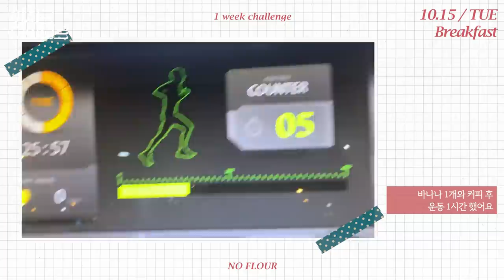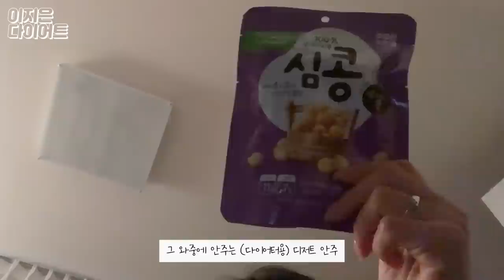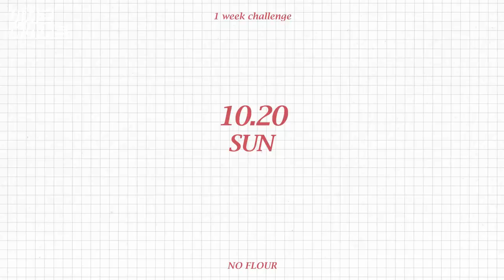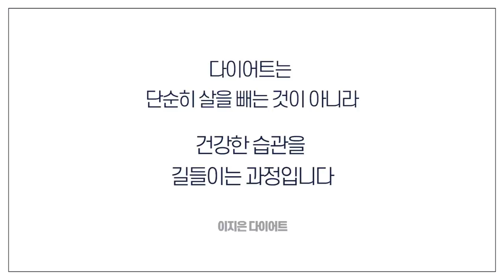[일주일챌린지] 일주일 동안 밀가루를 끊었더니 이런 변화가!